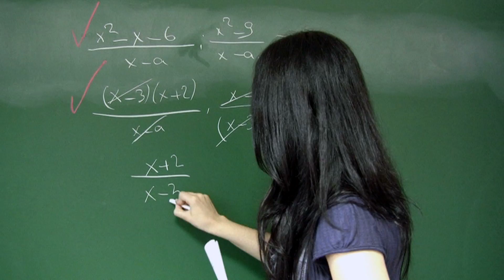Creating Opportunities in Postsecondary Education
Helios Education Foundation believes every individual in Arizona and Florida should have the opportunity to attend and be prepared to succeed in postsecondary education. As a result, increasing student success across the education continuum is the driver of our decision-making.

In order to truly improve lives and strengthen communities through education, we view our role as much more than a grant-making organization. We strive to be involved in the education arena in both Arizona and Florida-contributing our knowledge, expertise, partnership, leadership and resources to help students transition through the various stages of education, graduate, and successfully complete a postsecondary program.